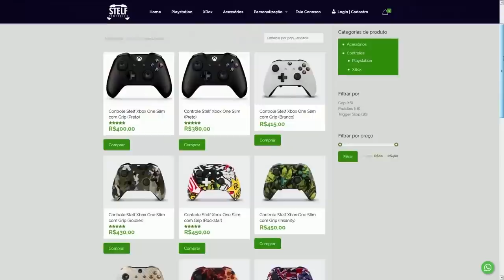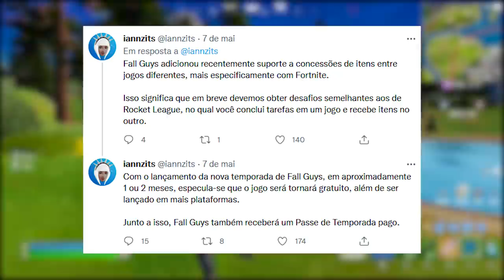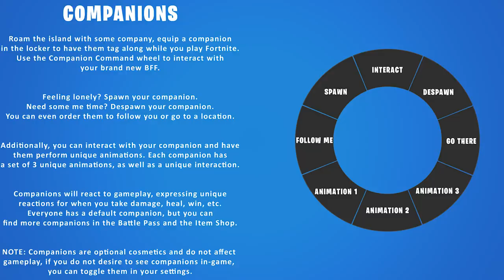FORTNITE - NOVOS COMPANHEIROS, TORRES TORTAS RECONSTRUÍDA e FALL GUYS?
Fala gurizada, nesse vídeo comento sobre ideia novos companheiros no Fortnite, Torres Tortas reconstruída e mais. Espero que gostem :)

Programa para editar: Adobe Premiere